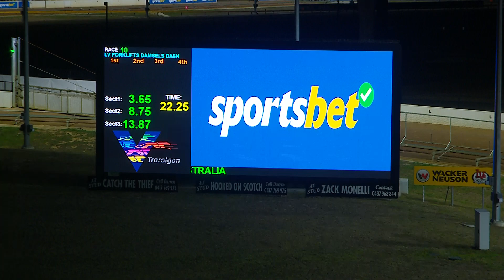TRA FRI 03 MAR 23 R10